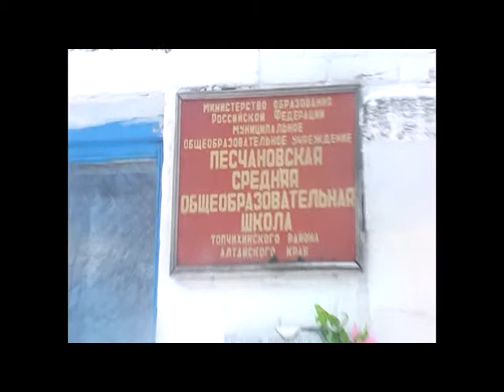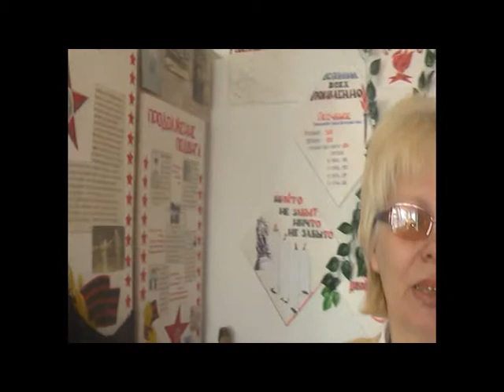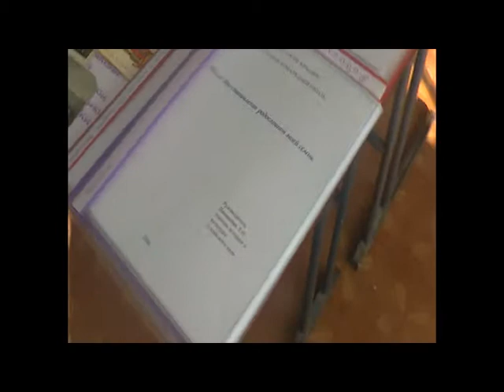Pisanskaya.mpg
Об участнике конкурса на полечение премии Губернатора Алтайского края имени С.П. Титова